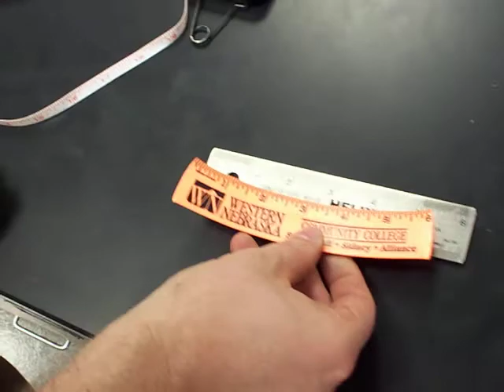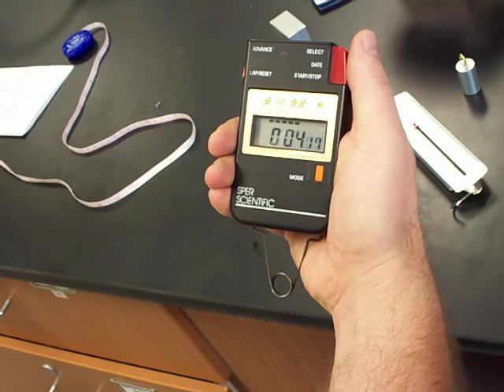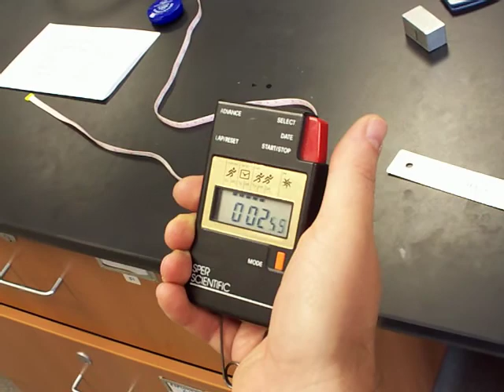Measurement_errors_a.MOV